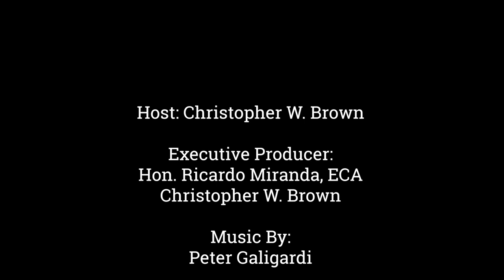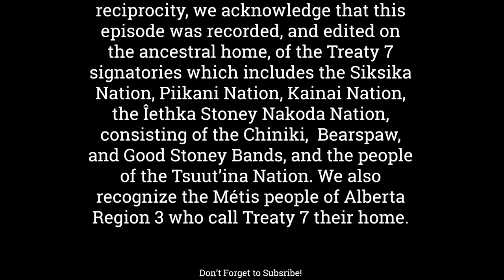AMM Sets Priorities for Manitoba Provincial Election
Welcome to a special episode of the Cross Border Interviews.

The AMM recently unveiled its pre-election campaign under the inspiring slogan "Let's Grow Manitoba Together." This visionary campaign seeks to identify key policy priorities that will shape the future of the province. It's also an opportunity for municipalities to unite, to foster growth, and to build a prosperous future for all Manitobans.

So, what are the focal points of this crucial campaign? Let's dive into the municipal priorities for 2023, as outlined by the AMM. First and foremost, they advocate for fair and predictable municipal funding. By establishing a simplified, predictable funding model with an annual escalator, working hand in hand with municipalities, the AMM aims to provide financial stability and empower local governments to better serve their communities. They also propose the rebate of the PST paid by municipalities, mirroring the federal GST rebate, and call for streamlined tax tools and greater financial autonomy for municipal governments.

Infrastructure development takes center stage in the AMM's vision for Manitoba. They emphasize the need to invest in core infrastructure, particularly in water and wastewater systems, urging Manitoba Water Services Board funding to increase. Additionally, they call for a commitment to a permanent federal and provincial infrastructure fund.

Investing in people is another key pillar of the AMM's campaign. They propose accelerating a comprehensive provincial strategy to recruit healthcare professionals and paramedics throughout Manitoba, addressing the critical need for medical personnel in all regions.

Furthermore, the AMM supports implementing recommendations from the Immigration Advisory Committee to increase regional settlement incentives for foreign-trained doctors and other professionals. They advocate for training opportunities for licensed professionals closer to home, fostering a skilled workforce within our communities. The AMM also champions the importance of care closer to home, emphasizing the need to retain paramedics, doctors, and other health professionals in all regions.

Addressing public safety concerns is paramount to the AMM's campaign. They call on the federal government for bail and conditional release reform, aiming to ensure the safety of our communities. The AMM strongly opposes any downloading of policing reform costs and seeks predictable police resourcing. Moreover, they advocate for flexibility in reallocating certain enforcement and social service functions from police to separate provincially-funded authorities. Recognizing the challenges posed by crime and drug trafficking, the AMM urges an increase in police funding.

It is clear that the Association of Manitoba Municipalities is driven by a deep commitment to the needs and concerns of its members. Their advocacy and initiatives aim to achieve a strong and effective municipal government, ensuring a bright and prosperous future for Manitoba.

Today, a remarkable guest is joining us, someone who champions the needs and aspirations of Manitoba's 137 municipalities – the President of the Association of Manitoba Municipalities (AMM), Kam Bright.